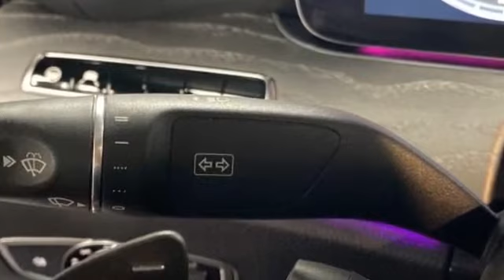Used 2019 Mercedes-Benz CLS CLS 450 WDD2J5KB8KA028293 Bayside, Long Island, Queens, New York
2019 Mercedes-Benz CLS CLS 450 WDD2J5KB8KA028293 Video

This 2019 Mercedes-Benz CLS CLS 450 WDD2J5KB8KA028293 is full of phenomenal features such as: